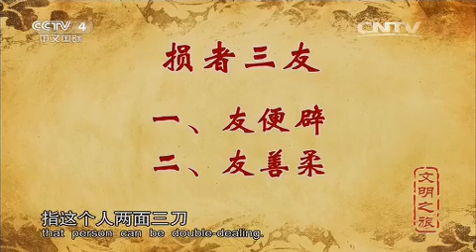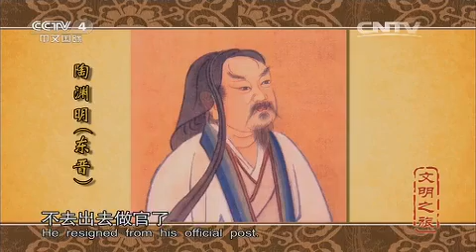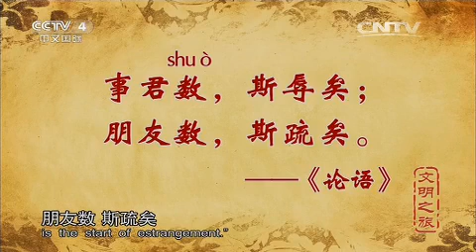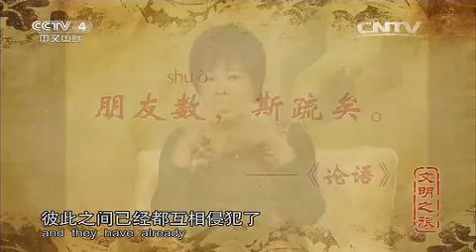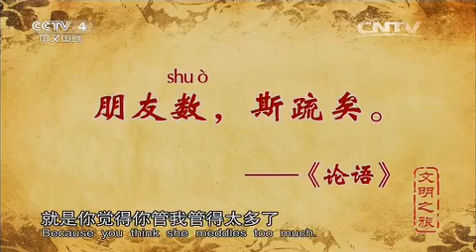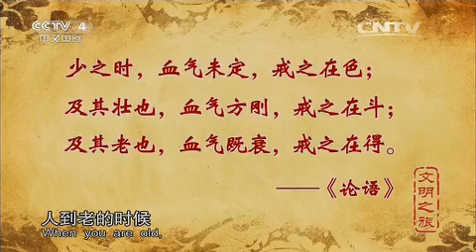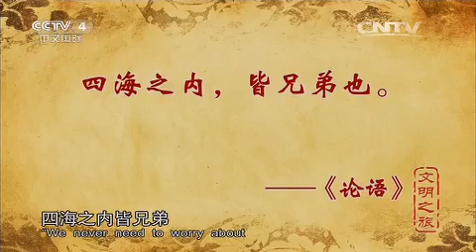20150817 文明之旅 于丹 交友的智慧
2010年12月1日，伴随中央电视台中文国际频道最大规模的频道优化调整，新栏目《文明之旅》正式开播。《文明之旅》每周推出一期；每期45分钟；分别按亚洲、美洲、欧洲的黄金时段编排与全球的观众见面，每期共播出9次。